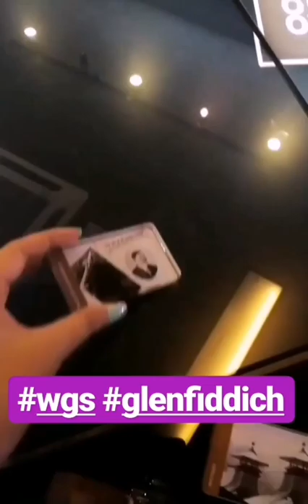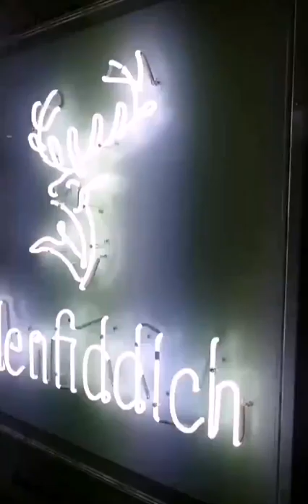William Grant & Sons Trade Party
William Grant & Sons, award-winning, independent family-owned distiller celebrated its milestone in the Malaysian market with the opening of its Representative Office and change in route to market, at a Trade Party at the Glasshouse, Seputeh.